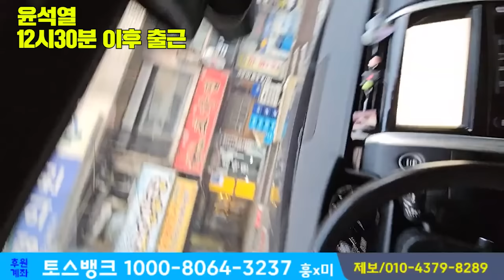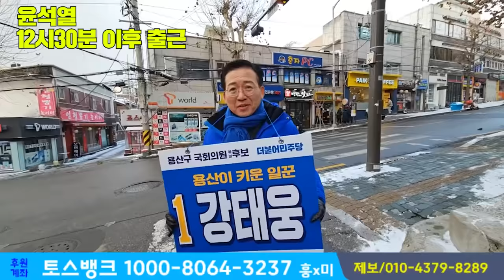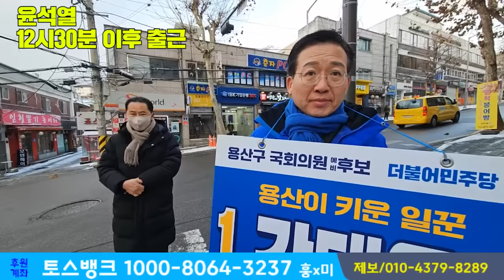윤석열 12시30분 이후 출근! 출근길에 만난 소중한 분! 과연 누구?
석열 12시30분 이후 출근! 출근길에 만난 소중한 분! 과연 누구?